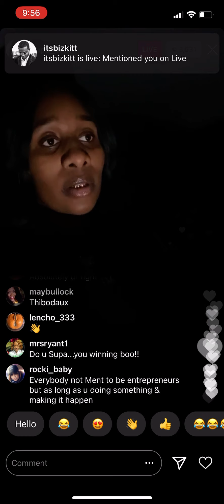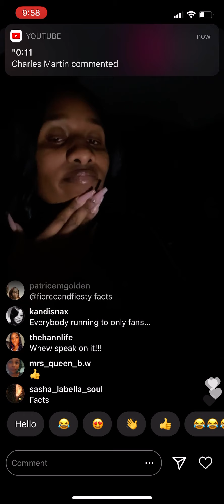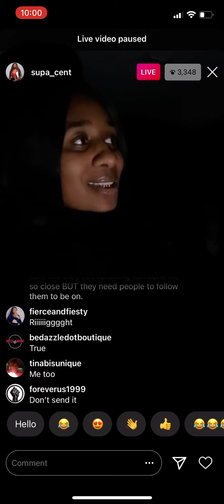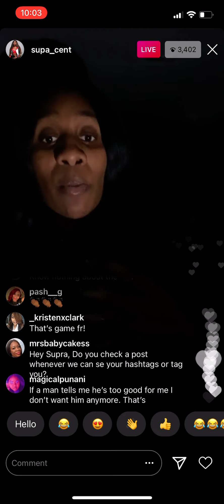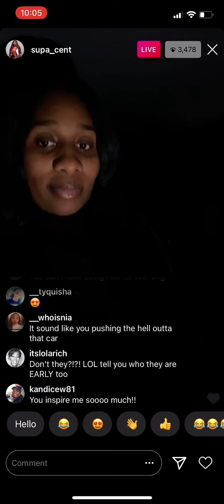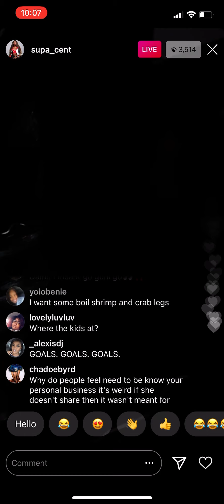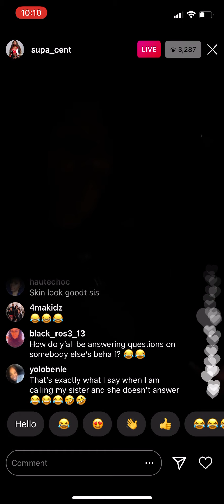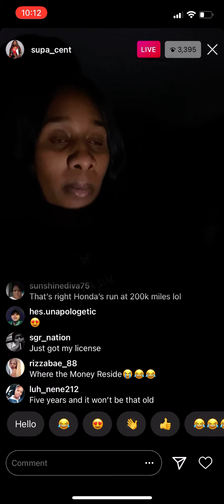Supa Cent (Part 1) Instagram Live December 18, 2020